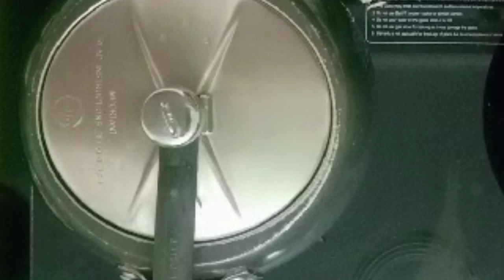आज मैं आपको तुरई की लाजवाब रेसिपी बताउंगी जिसे देखते ही बच्चे भी खाने के लिए तुरंत टूट पड़ेंगे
Hello friends welcome to my channel Manpasand Swad mein aapka swagat hai 💐💐💐💐💐. आज मनपसंद स्वाद में बनने जा रहा है मसूर की दाल और नेनुआ की सब्जी रेसिपी और साथ में ही हमने बनाया है जीरा चावल खाने में बहुत ज्यादा टेस्टी होता है
ingredients
turai
masoor dal
tamatar
pyaj
lahsun adrak pest
haldi powder
dhaniya powder
lal mirch powder
Salt
hari dhaniya powder